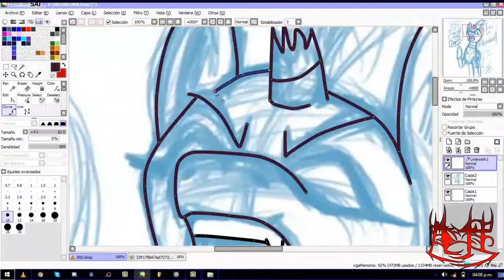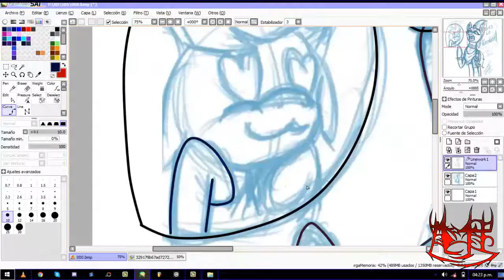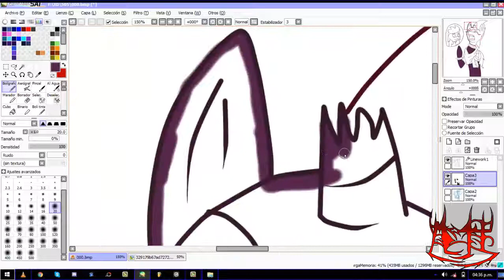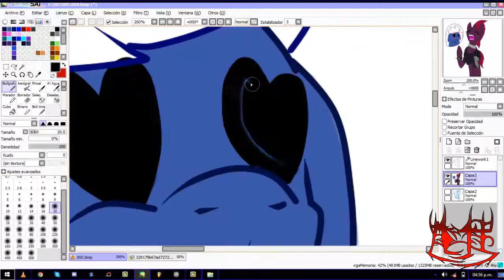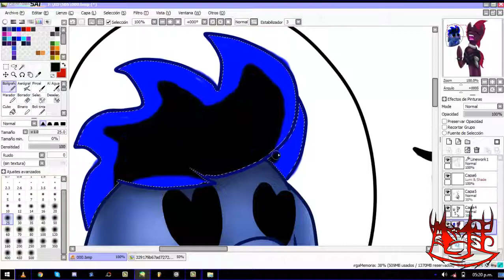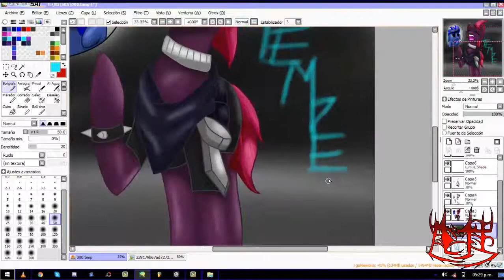Tempest Metalera (speed paint mlp)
spero que les alla gustado y no olviden comentar y compartir pliz xd

y recuerden ver miz videoz incrementa la cabazidad de rezpirar bajo el agua xd